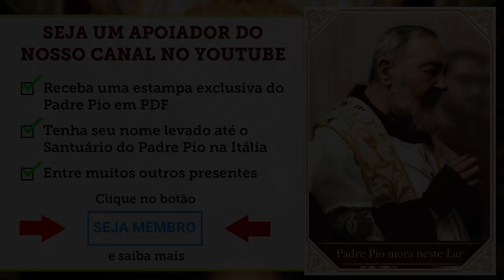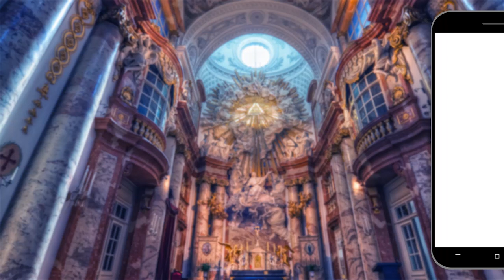LADAINHA DA HUMILDADE DO SERVO DE DEUS CARDEAL MERRY DEL VAL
Conheça a Ladainha da humildade composta pelo Cardeal Merry Del Val, o humilde servo de Deus. Cada invocação dessa ladainha constitui, além de uma súplica para se progredir na virtude da humildade, um verdadeiro exame de consciência.

SEJA MEMBRO DO NOSSO CANAL, ACIONANDO O BOTÃO ACIMA.

Caso queira enviar uma doação espontânea para a Associação, seguem os dados:  Associação Regina Fidei
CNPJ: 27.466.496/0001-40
Banco Bradesco (237)
Ag. 0108
C/C: 8184-1

Baixe agora a oração de "Súplica ao Padre Pio em tempos de Coronavírus"

Clique aqui para fazer download da Comunhão Espiritual para os FILHOS PROTEGIDOS DO PADRE PIO

Baixe agora o livro “O Santo Rosário dos Filhos Protegidos do Padre Pio”

Baixe Agora o livro “Padre Pio Livrai-me da Depressão - Reze, espere e não se preocupe”

Ladainha da Humildade

Jesus, manso e humilde de coração, ouvi-me.
Do desejo de ser estimado, livrai-me, ó Jesus.
Do desejo de ser amado, livrai-me, ó Jesus.
Do desejo de ser conhecido, livrai-me, ó Jesus.
Do desejo de ser honrado, livrai-me, ó Jesus.
Do desejo de ser louvado, livrai-me, ó Jesus.
Do desejo de ser preferido, livrai-me, ó Jesus.
Do desejo de ser consultado, livrai-me, ó Jesus.
Do desejo de ser aprovado, livrai-me, ó Jesus.

Do receio de ser humilhado, livrai-me, ó Jesus.
Do receio de ser desprezado, livrai-me, ó Jesus.
Do receio de sofrer repulsas, livrai-me, ó Jesus.
Do receio de ser caluniado, livrai-me, ó Jesus.
Do receio de ser esquecido, livrai-me, ó Jesus.
Do receio de ser ridicularizado, livrai-me, ó Jesus.
Do receio de ser difamado, livrai-me, ó Jesus.
Do receio de ser objeto de suspeita, livrai-me, ó Jesus.

Que os outros sejam amados mais do que eu, Jesus, dai-me a graça de desejá-lo.
Que os outros sejam estimados mais do que eu,
Que os outros possam elevar-se na opinião do mundo, e que eu possa ser diminuído,
Que os outros possam ser escolhidos e eu posto de lado,
Que os outros possam ser louvados e eu desprezado,
Que os outros possam ser preferidos a mim em todas as coisas,
Que os outros possam ser mais santos do que eu, embora me torne o mais santo quanto me for possível, Jesus, dai-me a graça de desejá-lo.